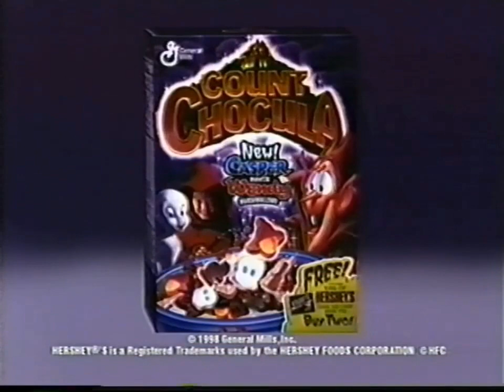Casper Meets Wendy VHS TV Spot with Count Chocula Promo (September 1998)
[COPPA DISCLAIMER] This ad, though for a movie aimed towards a family audience, has been uploaded for an adult audience, with a focus on preservation. It is not intended for children under 13 years of age.